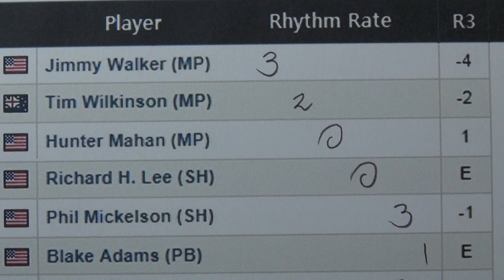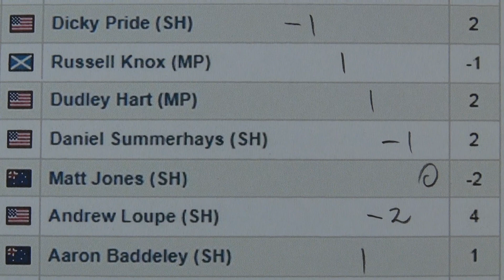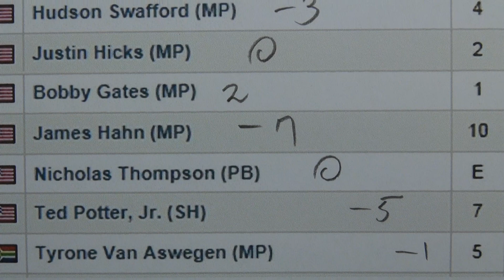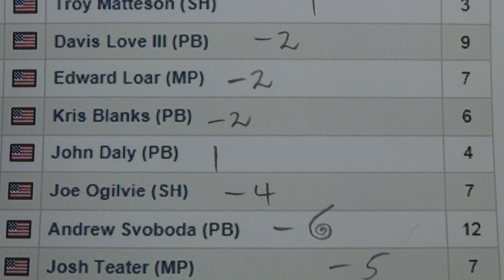Round 3 Today - AT&T Pebble Beach National Pro-Am 2014 - Golf Rhythm Rate